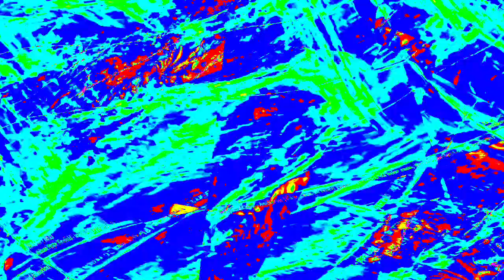[EPILEPSY WARNING] Movie 23 12 29 03h27m39s